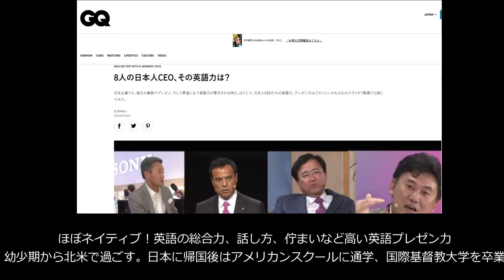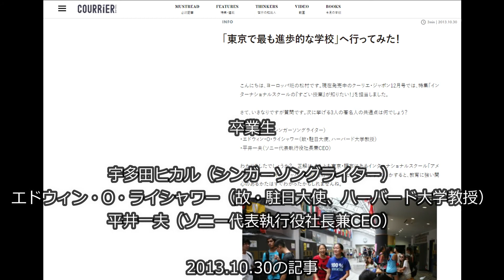SONYソニー社長の英語力 ほぼネイティブ！英語の総合力 話し方 佇まいなど高い英語プレゼン力(GQ JAPAN) ソニー (Sony) 社長CEOの英語力: 平井 一夫(ひらい・かずお)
ICU国際基督教大学